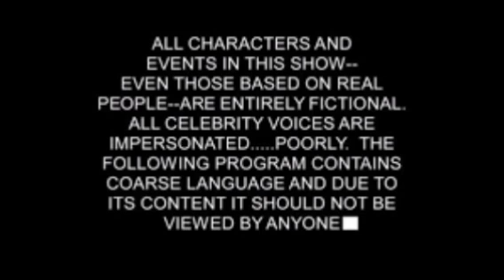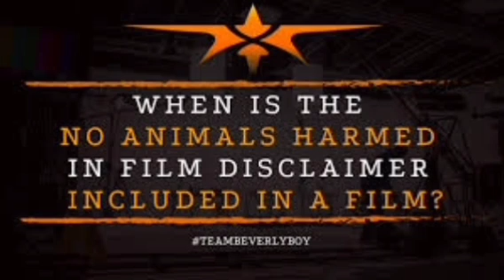Demonte Colony 2 (2024) Tamil Full Movie | Arulnithi | Priya Bhavani Shankar | Movie Review & Facts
MJ Movie

demonte colony 2 full movie in tamil 2024,
demonte colony 2 full movie in tamil,
demonte colony 2 tamil,
demonte colony 2 trailer tamil,demonte colony 2 tamil full movie 2024,
demonte colony 2 full movie tamil,
demonte colony 2 full movie,
demonte colony 2 trailer tamil,
demonte colony 2 full movie in tamil,demonte colony 2 new tamil full movie 2024,

Demonte Colony 2 (also marketed as Demonte Colony II: Vengeance of the Unholy) is a 2024 Indian Tamil-language supernatural horror thriller film directed by R. Ajay Gnanamuthu and produced by Bobby Balachandran under the banner of BTG Universal, together with Gnanamuthu Pattarai and White Nights Entertainment. The sequel to Demonte Colony (2015), Arulnithi reprises his role as Srinivasan, alongside Priya Bhavani Shankar and Archana Ravichandran in the lead role. Whilst Tsering Dorjee, Arun Pandian, Meenakshi Govindarajan and Sarjano Khalid in the supporting roles.